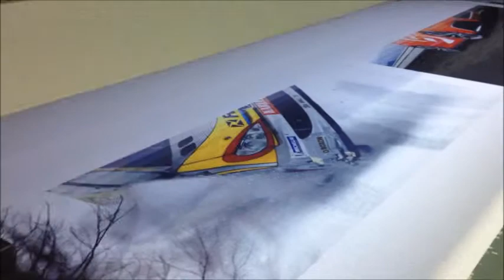StampaJet IN-64 - Digital Textile & Fabric Printer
Watch this short video of the printer in action at the ISA 2013 Show in Las Vegas.  It is printing directly on cotton fabric, at high speed, with bright colors.